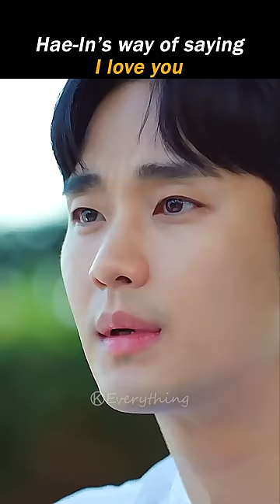Angel or Reaper? / Queen of Tears - Ep6